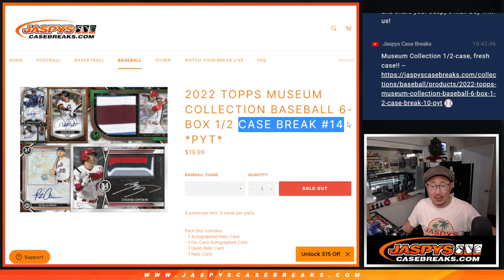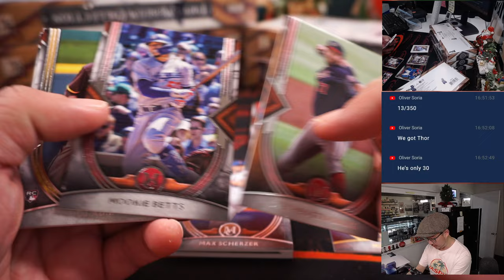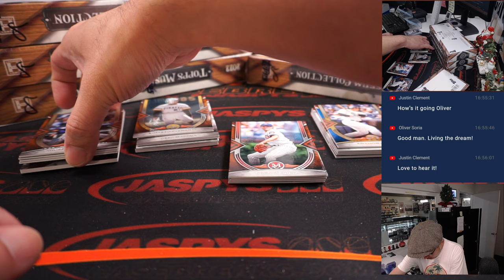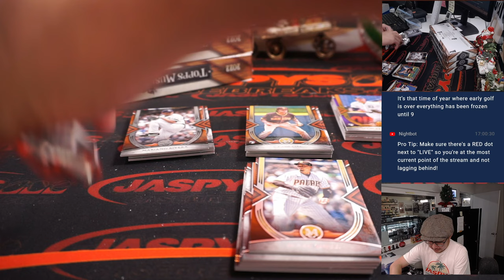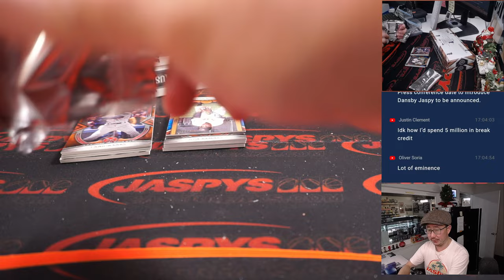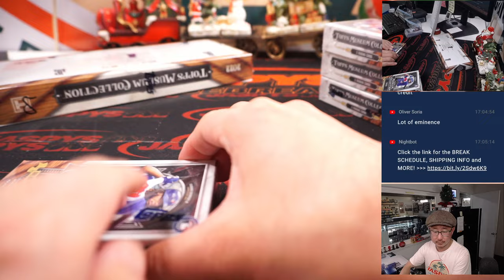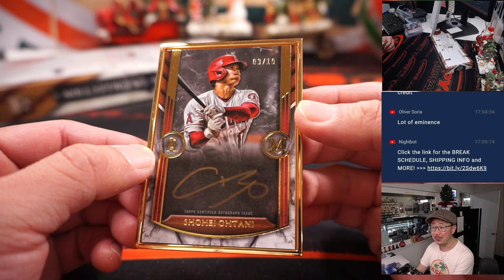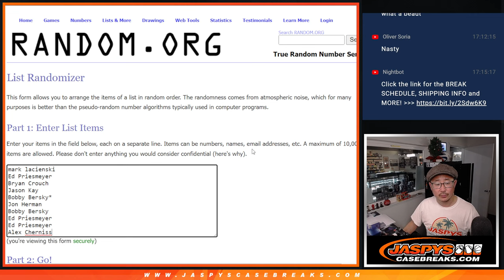W, 12.14.22 ~ 2022 TOPPS MUSEUM COLLECTION BASEBALL 6-BOX 1/2 CASE BREAK #14 *PYT*